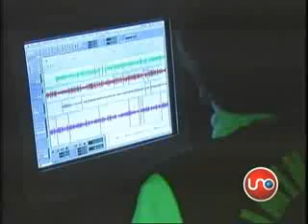Abogados pediran revocar asilo de Ex directora del DAS